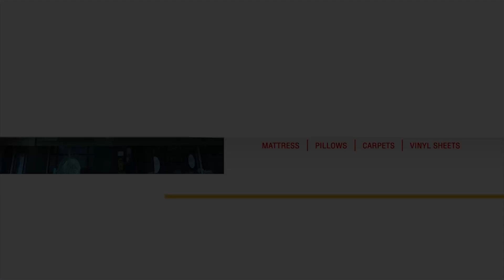വ്യാജ ചരിത്രം പഠിപ്പിക്കുന്ന കാലഘട്ടത്തിലൂടെ രാജ്യം പോകുന്നത് അപകടത്തിലേക്ക് : വി ടി ബൽറാം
ഇന്ത്യയുടെ രാഷ്ട്രപിതാവ് മഹത്മാ ഗാന്ധിയെ പോലും ചരിത്രത്തിൽ നിന്നും മാറ്റി എഴുതപ്പെടുന്ന അപകടകരമായ കാലഘട്ടത്തിലൂടെയാണ് രാജ്യം മുന്നോട്ട് പോകുന്നതെന്ന് കെ പി സി സി വൈസ് പ്രസിഡന്റ്‌ വി ടി ബൽറാം അഭിപ്രായപ്പെട്ടു.

വെള്ളാങ്ങല്ലൂർ മണ്ഡലം കോൺഗ്രസ്‌ കമ്മിറ്റി കോണത്തുകുന്നിൽ സംഘടിപ്പിച്ച ഭാരത് ജോഡോ വിദ്യാഭ്യാസ അവാർഡ് വിതരണം ഉദ്ഘാടനം ചെയ്തു സംസാരിക്കുകയായിരുന്നു അദ്ദേഹം.